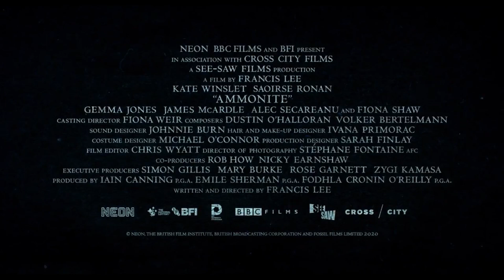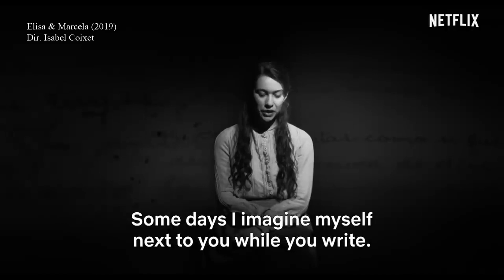5 películas sáficas recomendadas basadas en hechos reales || Biografía || Historia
Todas estas películas han sido cuidadosamente seleccionadas por sus excelentes argumentos, calidad de producción y temas lésbicos. Seguiremos recomendando más corto y largometrajes sáficos que merecen llegar a más personas.

00:00 ¡Empecemos!

00:14 ⑤ GIA (US, 1998) – Con Angelina Jolie. Dirigida por Michael Cristofer. Guion de Jay Mclnerney, Michael Cristofer.

Storyline: La historia de la vida de Gia Carangi, una de las mejores modelos de finales de la década de 1970, desde su meteórico ascenso hasta la vanguardia de la industria del modelaje, hasta su prematura muerte.

Disponible en:
(doblaje y subtítulos disponible al español)

03:19 ④ AMMONITE (UK, 2020) – Con Kate Winslet & Saoirse Ronan. Escrita y dirigida por Francis Lee.

Storyline: Inglaterra de la década de 1840, la aclamada pero ignorada cazadora de fósiles Mary Anning y una joven enviada a convalecer junto al mar desarrollan una relación intensa que altera sus vidas para siempre.

(Subtítulos disponibles en español)

05:27 ③ REACHING FOR THE MOON (FLORES RARAS) (BR, 2013) – Con Miranda Otto & Glória Pires. Dirigida por Bruno Barreto. Guion de Matthew Chapman, Julie Sayres.

Storyline: Una crónica de la trágica historia de amor entre la poeta estadounidense Elizabeth Bishop y la arquitecta brasileña Lota de Macedo Soares.

07:17 ② MONSTER (US, Germany 2003) – Con Charlize Theron & Christina Ricci. Escrita y dirigida por Patty Jenkins.

Storyline: Basada en la vida de Aileen Wuornos, una prostituta de Daytona Beach convertida en asesina en serie.

09:26 ① ELISA & MARCELA (ES, 2019) – Con Greta Fernández & Natalia de Molina. Escrita y dirigida por Isabel Coixet. Basado en el ensayo de Narciso de Gabriel.

Storyline: En 1901, Elisa Sánchez Loriga (Natalia de Molina) asumió la identidad de Mario Sánchez para casarse con su amante de quince años, Marcela Gracia Ibeas (Greta Fernández).